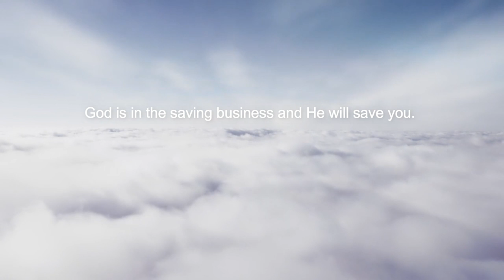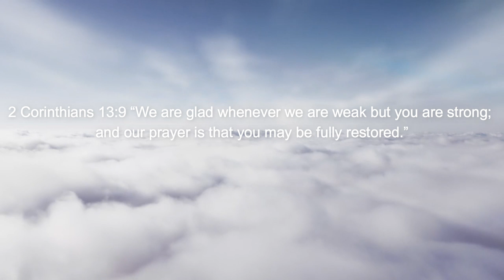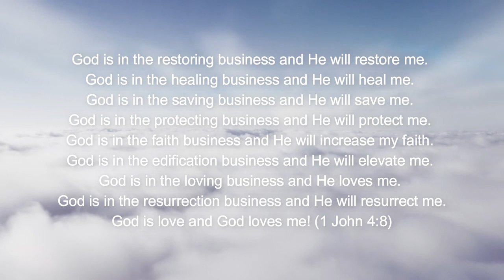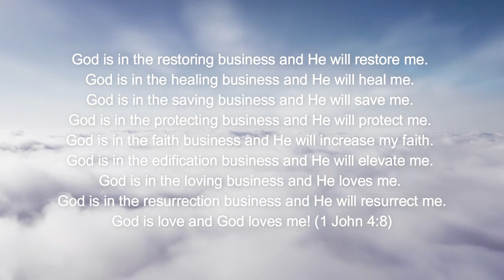God is Going to Elevate You / Your Time is Coming! / Positive Encouragement and Motivation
Positive Encouragement and Motivation with Terri Temple: God is going to elevate you.
Your time is coming!